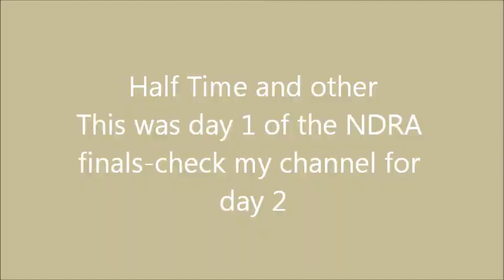NDRA Finals 10/17/2014 at Bismarck North Dakota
North Dakota Rodeo Association Finals at Bismarck ND. Day 1, 10/17/2014